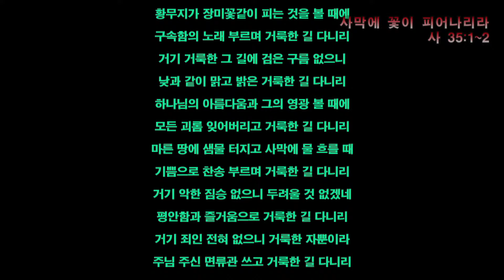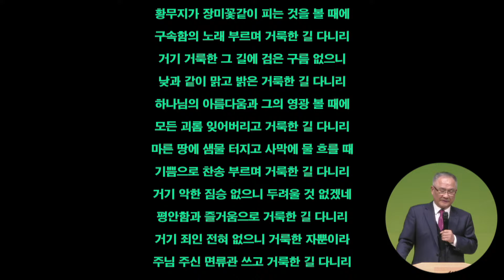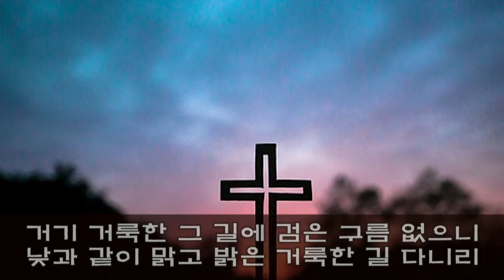사35:1~2(24/02/24 사막에 꽃이 피어나리라)